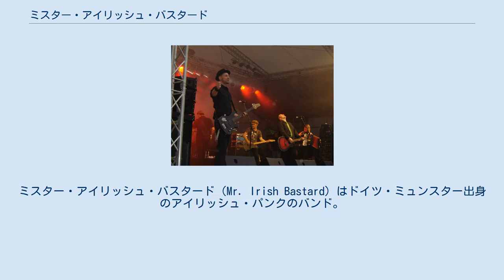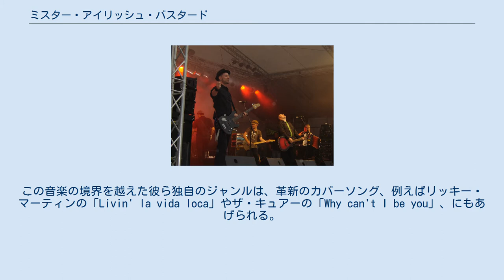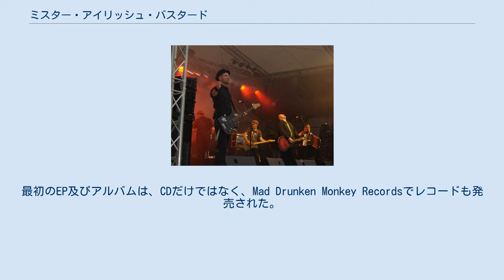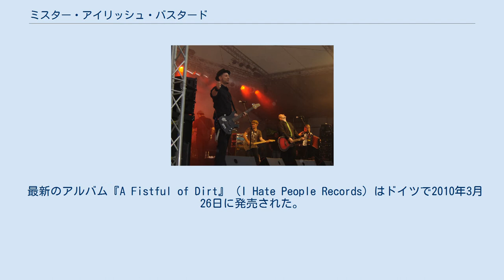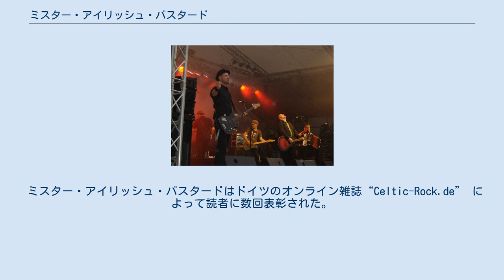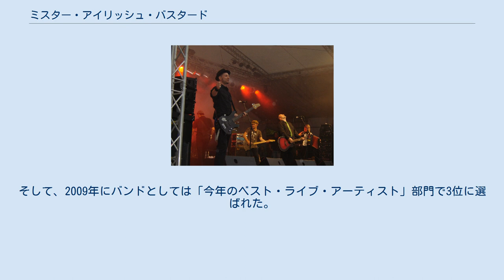ミスター・アイリッシュ・バスタード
パンク・ロック・バンド
ミスター・アイリッシュ・バスタード（Mr. Irish Bastard）はドイツ・ミュンスター出身のアイリッシュ・パンクのバンド。
 バンドはボーカル担当のザ・アイリッシュ・バスタード（ヒムセルフ）、バンジョー担当のグラン・イー・スミスおよびティン・ホイッスル担当のレディー・リリーと2006年半ばに結成された。
この3人はミスター・アイリッシュ・バスタード以前にも他のアイリッシュ・パンクのバンドでも活動していた。
ザ・アイリッシュ・バスタード結成以前に、ザ・アイリッシュ・バスタード（ヒムセルフ）と共に長年一緒に他のバンドで活動していたベース担当のバフ・ストロングイナッフが4人目のメンバーとして加入した。
初期のその他メンバーはロン・カリーとミッチ・マッケスであったが、ライブが成功するにしたがいライブ回数が増加した為、結成初期に交代している。
その後ドラマーのアイヴォ・ナイヴォがバンドの正式メンバーに加わった。
この5人のメンバーの他にツアー時には“トラヴェリング・バスターツ”のイチー・クエチー（アコーディオン担当）及びピーとモー・レスター（2人もギター担当）も参加する。
元メンバーもたまに出演することもある。
 着実にファンを増やし続け、ファンによりアンオフィシャルではあるが、最初のファンクラブ“ミスター・アイリッシュ・バスタート・ストリード・チーム”が成立された。
近年ライブ時には約6,000人程のオーディエンスの前で演奏することもある。
 ミスター・アイリッシュ・バスタードの音楽の元となるのはザ・ポーグスの影響が多く、それにパンク要素も加わる。
このスタイルを元に他のジャンル、例えばスカなどの影響を受けた音楽も取り入れている。
この音楽の境界を越えた彼ら独自のジャンルは、革新のカバーソング、例えばリッキー・マーティンの「Livin' la vida loca」やザ・キュアーの「Why can't I be you」、にもあげられる。
しかし、アイルランドの音楽の影響は一番強く、アイルランドの音楽の典型的な曲、「Galway Bay」や「Dirty Old Town」、などもカバーしている。
個々のメンバーに影響しているアーティストにはセパルトゥラやポーティスヘッドがおり、ブロイラーズやソーシャル・ディストーションやヘルゲ・シュナイダーなどと共演することがある。
 自主販売の初EP『St. Mary's School of Drinking』は3,000枚以上を売り上げ、2008年には最初のアルバム『The Bastard Brotherhood』を発売した。
どちらも自分達のレーベルのReedo Recordsで発売した。
『The Bastard Brotherhood』は、第1版が意外と早く売り切れになったため、第2版が現在販売されている。
最初のEP及びアルバムは、CDだけではなく、Mad Drunken Monkey Recordsでレコードも発売された。
 ヨーロッパで活躍するだけではなく、東アジアにおいても活躍し、日本では2008年11月にアルバム『University of Hard Knocks』（Uncleowen Records ）が発売され、中国では2009年3月にアルバム『Fortune & Glory』（Proletopia Records ）を発売した。
 最新のアルバム『A Fistful of Dirt』（I Hate People Records）はドイツで2010年3月26日に発売された。
 その他センプラーの『Almost St. Patrick's Day』と『Almost St. Patrick's Day, Vol. II』と『Rising Suns』（日本）およびボストン出身の映画監督のMike O'Deaのインディペンダント映画の『Townies』 のサウンドトラックにも参加している。
ツアー時撮影されたライブ・ビデオ『Last Pint』は音楽雑誌においてDVDで発売された。
 正式にバンド活動を開始し2ヵ月後には、イギリス出身のザ・レベラースにヨーロッパツアーのサポートアクトに誘われた。
その後、ヘッドライナーツアーがあり、2007年の秋から2008年の春までフィドラース・グリーンと一緒にツアーをした。
2008年にいくつかのヘッドライナーライブを行った後、初のテレビ番組出演が2009年1月にあり、このライブ映像は...